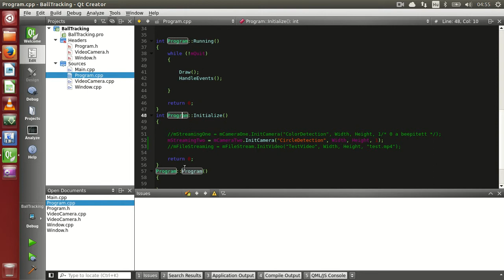OpenCV ball detector test 2